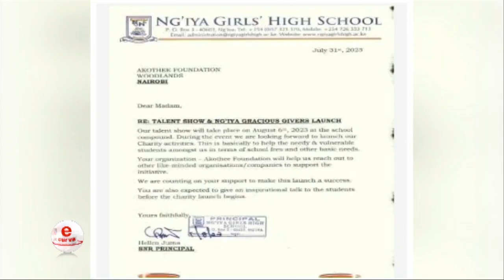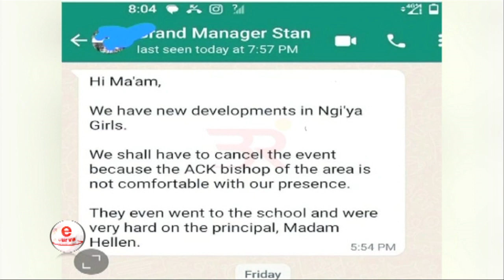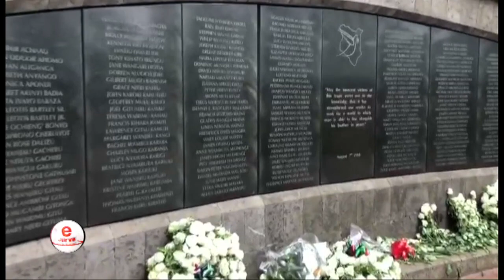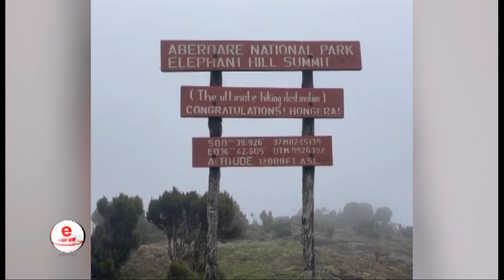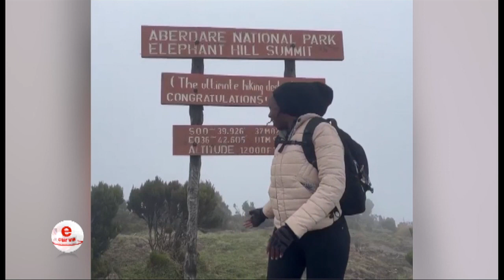This Is What You Don't Know About Chebet Rono,Don't be Suprised!